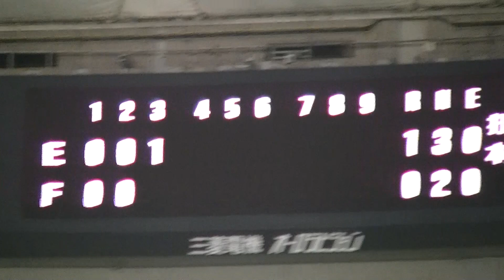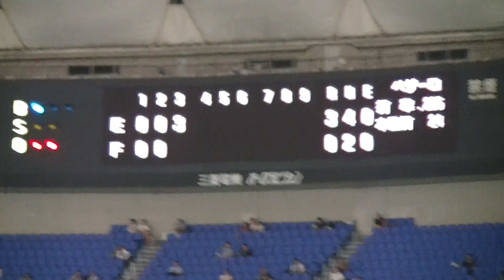東北楽天⇔日本ハム （東京ドーム）